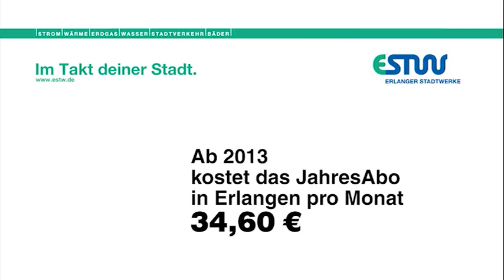Wieviel kostet ein Monat Busfahren in Erlangen?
Der Stadtverkehr Erlangen befördert jährlich rund 14,5 Millionen Fahrgäste auf 14 Linien - sein Busnetz umfasst 254 Kilometer. Werktags bieten die Erlanger Stadtwerke mit ihren Bussen über 1.400 Fahrten an und bedienen dabei 404 Haltestellen. Wieviel kostet ein Monat Busfahren in Erlangen?